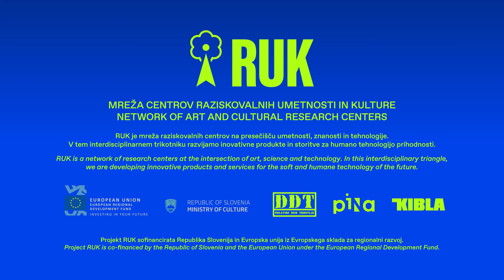KIBLIX 2020 / AV performance / Vlado Repnik: The last temptation, luftballett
KIBLIX 2020 / AV performans / Vlado Repnik: Poslednja skušnjava, luftballett

Drugi ne obstaja.
Psihoanaliza ne deluje.
Svet je nor.

Prikazuje se v obliki humanoidno okuženega svetlobnega parka Katedrale, robota in dveh mladenk a cappella gledališča.
Bose pastirice po nebu plešejo, ker je to edini način. Tišina, osvobojena pričakovanja, nežno ždi za drevesi Kina Šiška. Skodelice kave brezskrbno kadijo v katedrali bele džamije zato, da se ena odkotali. Na morskem dnu dve tiho poslušata novice.
Nepomembnež hitro zdrsne v neskončnost, da se nauči plesti. Ker so bile luči preglasne, nezemljani milostno izginejo v črno svetlobo. Ti nora roža.

Na prijazno prošnjo robota Attitude se zelena in oranžna vrečka utapljata med publiko. Predstava nežno pleše v tvoji glavi, ker nihče drug ne. Ker je vroče, dva glasova lepo objemata tvoj vrat. Snopi svetlobe te na-ključ-no dražijo po hrbtu glave, da bi te zapeljali. Svetleča mreža žrtvuje svoje življenje na robu sveta, da bi začutila nekaj večjega. Moj um presenetljivo izgine nekje sredi odra in vsi so tako zelo zaskrbljeni. Mrzla meglica zlahka zagori pred tvojimi očmi, da bi bila slišana.
Ali ni to tisto, kar nenehno počnemo? Pletemo si zgodbo o tem, kdo smo. Trudimo se, da je ta zgodba trdna, vseobsegajoča, brez lukenj in pomanjkljivosti. Toda kaj ostane, ko razpletemo te zgodbe, te niti? Kaj ostane, ko nehamo plesti svoja življenja po zadnji modi?

The Other does not exist.
Psychoanalysis does not work.
The world is nuts.

It appears in the form of the humanoid-contaminated lighting of the Katedrala Hall, a robot and two young women from an a cappella theatre.
Barefooted shepherdesses dance across the sky, because that is the only way. Silence, freed from expectation, gently hibernates behind the trees of Kino Šiška. Cups of coffee carelessly smoke in the cathedral of the white mosque, so that one rolls away. Two listen quietly to the news at the bottom of the sea.
The insignificant one quickly slips into infinity to learn to knit. Because the lights were too loud, aliens gracefully disappear into black light. You crazy flower.

At the kind request of the robot Attitude, a green and an orange bag drown themselves among the audience. The show gently dances in your head, because no one else does. Because it is hot, two voices nicely embrace your neck. Beams of light accidentally tickle you at the back of the head in order to seduce you. The glowing web sacrifices its life at the edge of the world, in order to feel something bigger. My mind surprisingly disappears somewhere in the middle of the stage and everyone is so very worried. A cold haze catches fire in front of your eyes in order to be heard.
Isn’t that what we do constantly? We weave a story about who we are. We try to make this story solid, all-encompassing, free of holes and flaws. But what is left when we unravel these stories, those threads. What is left when we stop knitting our lives in the latest fashion?